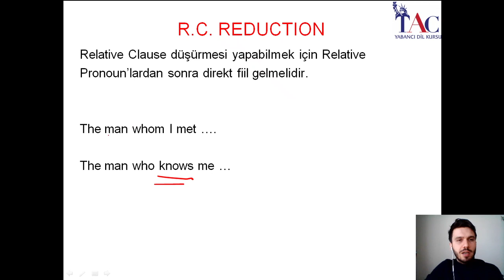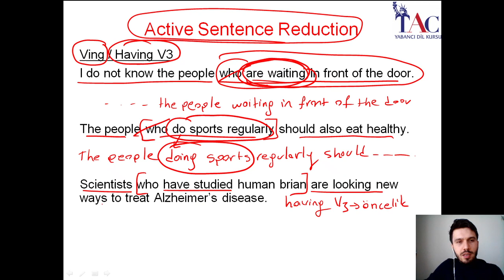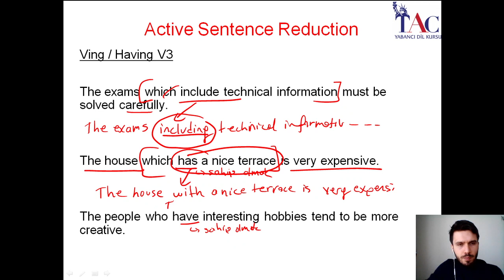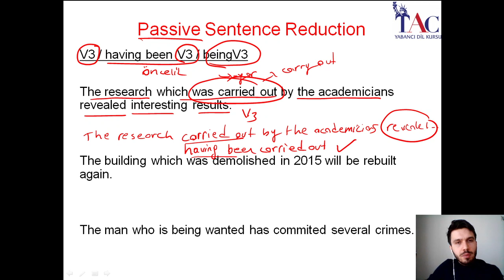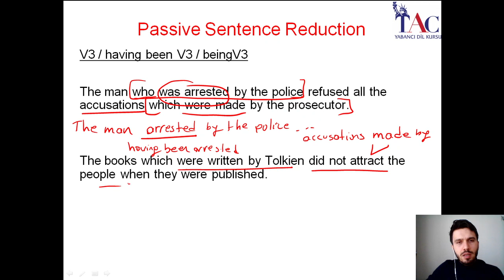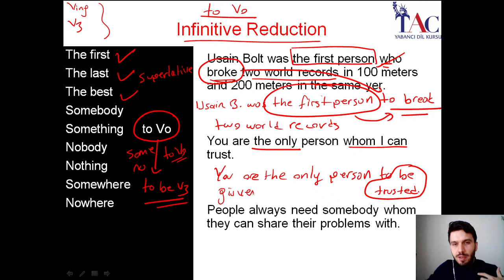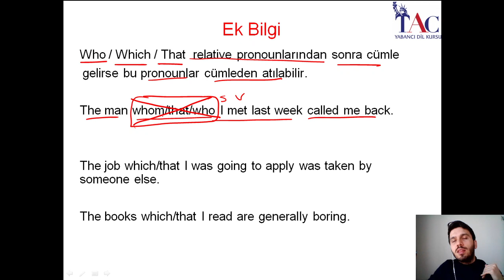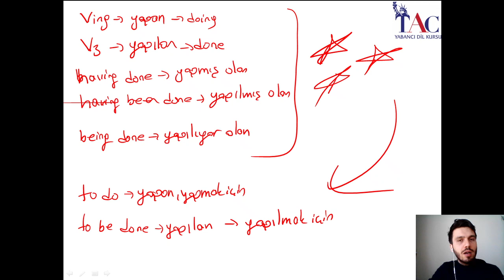18. DERS - RELATIVE CLAUSE REDUCTION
RELATIVE CLAUSE DÜŞMESİ

☘ ÇÜNKÜ HAFTANIN 7 GÜNÜ YABANCI EĞİTMENLERLE KONUŞMA SINIFLARI ❤️ÇÜNKÜ YDS DE HAKKI HOCA @hakkihocaofficial @ecehocayds @melihgocerofficial